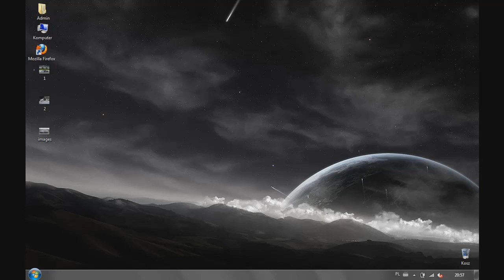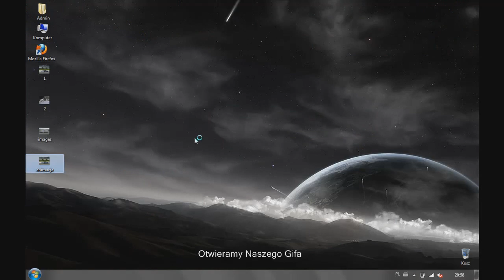Jak Zrobic Gifa Przez Internet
W tym poradniku przedstawiam jak Zrobić Animacje Używając Strony Internetowej  Picasion.com Jesli podoba ci sie poradnik Daj Suba lub Lapke w Gore :d